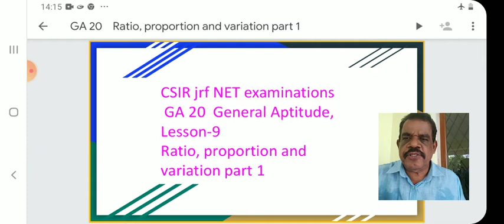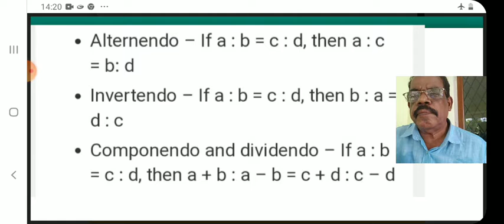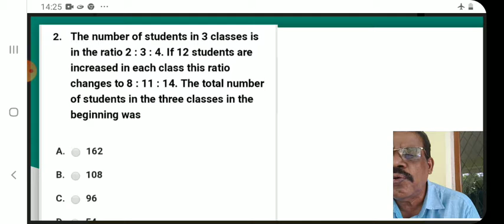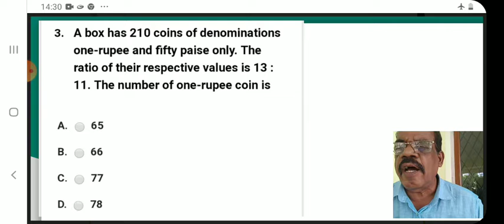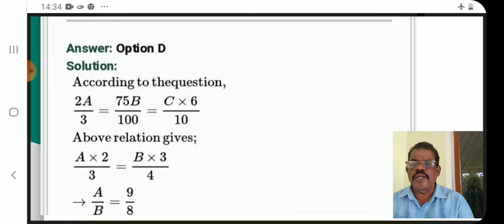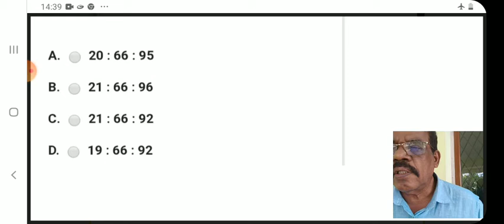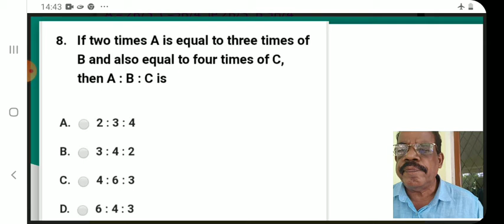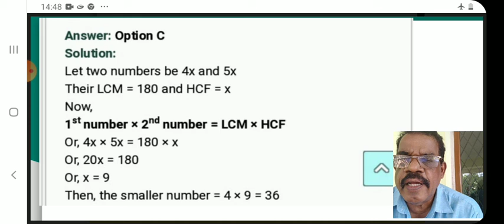GA 20 CSIR jrf NET exam general aptitude ratio proportion and variation professor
For CSIR jrf NET students